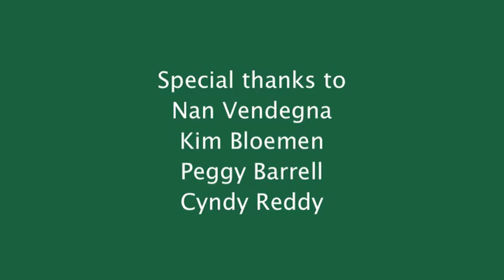Ian’s Art Project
Ian demonstrates a variety of cognitive, manipulative, and fine motor skills while working on an art project. Produced by Results Matter, Colorado Department of Education.

Limitations on use:
1) You may not use this video for commercial purposes;
2) You may not edit, alter, transform or build upon this video; and
3) You may not post a copy of this video  file to any web site, learning management system, or online learning platform; however, you may request permission to embed this video on a web site or online course.